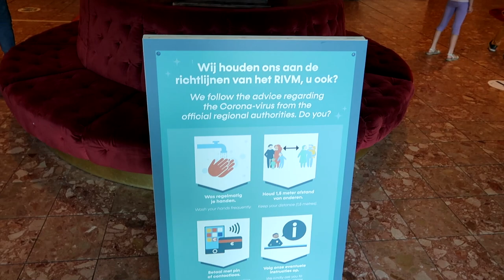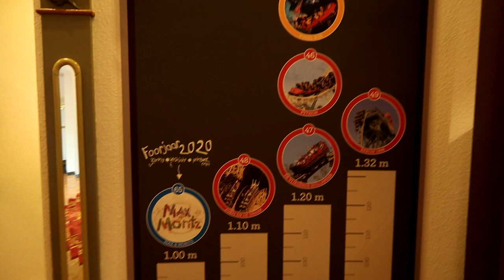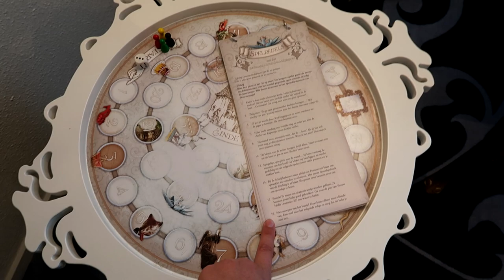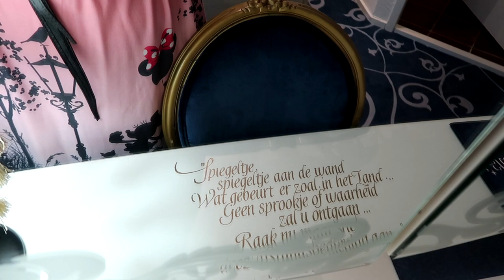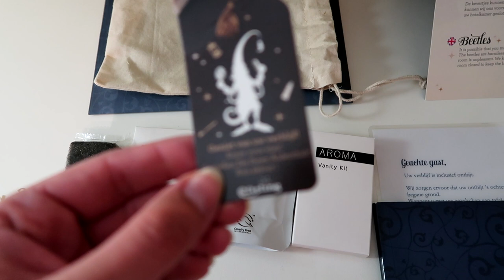Überblick zum Efeling Hotel - inkl. Room Tour, Abendessen im Efteling Restaurant und Frühstück!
in diesem Video zeige ich euch das Efteling Hotel.